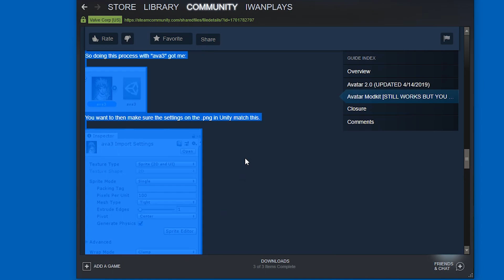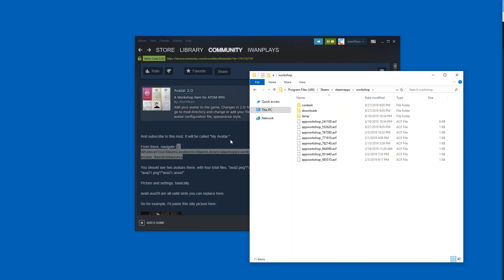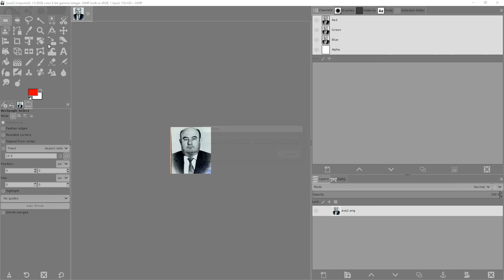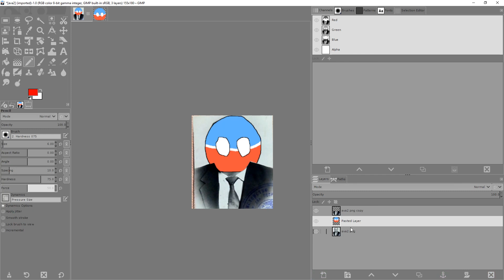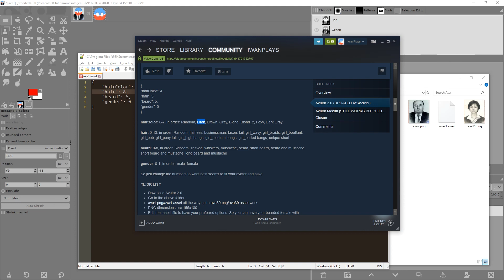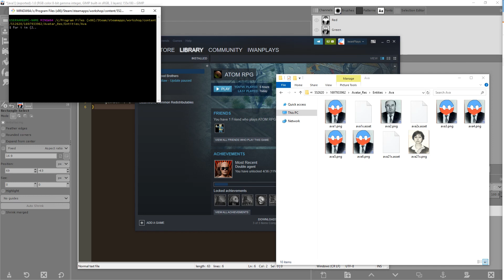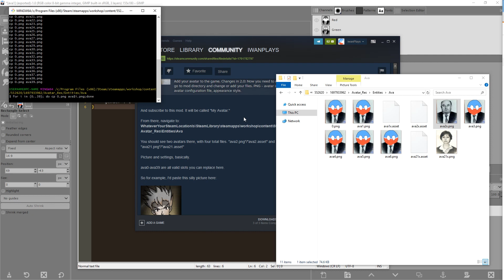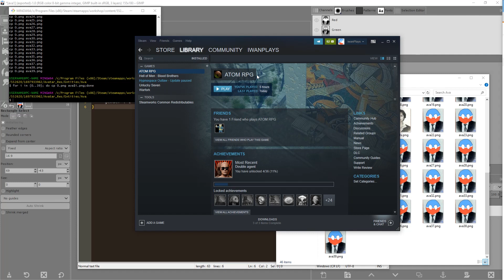How To Set A Custom Avatar in ATOM RPG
Atom RPG mod instructions for changing the avatar profile picture of the player character. The workshop mod and the text guide if you need that too Thanks to Haelikor and Atom Team

AtomRPG ATOM RPG: Post-apocalyptic indie game

iwanPlays - I make videos about Atom RPG, modding, and indie games.